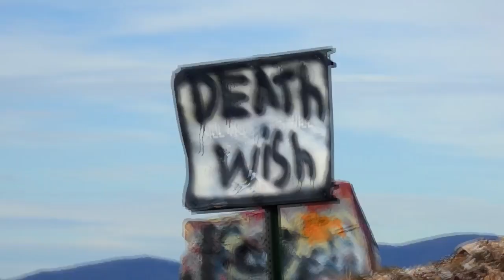Bell Mountain, North Georgia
My old video from our trip to Bell Mountain, sorry for the quality :)